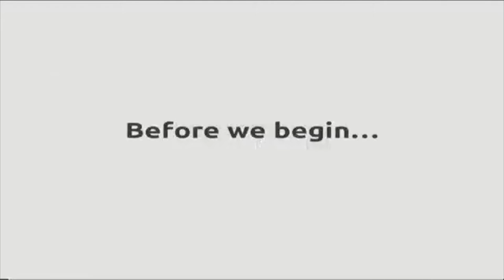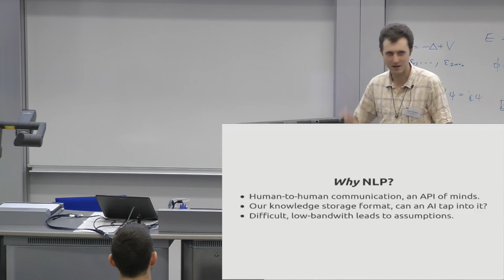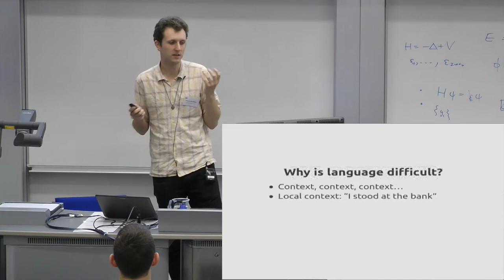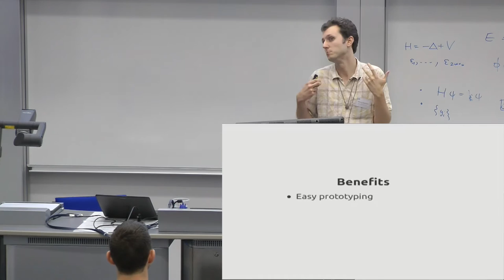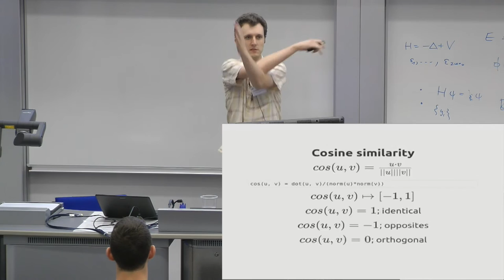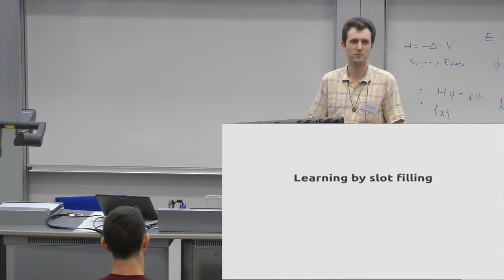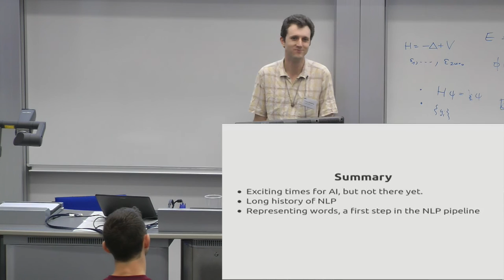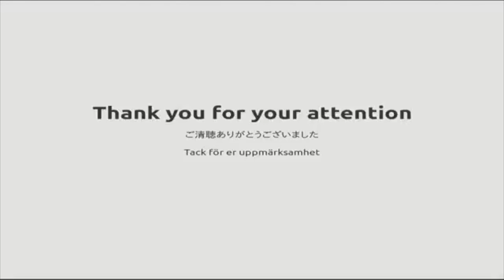Pontus Stenetorp: Natural Language Processing with Julia